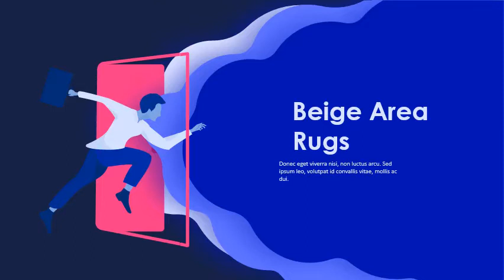Most Wished 5 Beige Area Rugs To Own Now 2021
Amazon Best Sellers: Best Area Rugs - Amazon s: amazon bestsellers home-garden s: amazon bestsellers home-gardenDiscover the best Area Rugs in Best Sellers. Find the top 100 most popular items in Amazon Home & Kitchen Best Sellers. Missing: Now ‎| Must include: Now People also askWhere can I buy a good quality area rug? What is the best brand of area rugs? What is the latest trend in area rugs? Where can I buy cheap good quality rugs? Feedback Beige Rugs - Amazon s: amazon Beige-Rugs k=Beige+Rugs s: amazon Beige-Rugs k=Beige+Rugs 16 of 3000+ — This rug has a short 0. 37-inch pile height that's easy to clean and is suitable for high-trafficked areas, such as your living room. Best Selling Home Decor Haver 5 x 8 Dark beige Indoor Stripe. s: lowes Area Rugs & Mats Rugs s: lowes Area Rugs & Mats RugsShop Best Selling Home Decor Haver 5 x 8 Dark beige Indoor Stripe Handcrafted Area Rug in the Rugs department at Lowe's. Made with a wool and viscose blend, our rug offers a smooth, soft texture that is both breathable. not product f s, but rather, will ensure that your purchase is of a truly one-of-a-kind product. Best Selling Home Decor Brando 5 x 8 Beige Indoo mbre. s: lowes Area Rugs & Mats Rugs s: lowes Area Rugs & Mats RugsShop Best Selling Home Decor Brando 5 x 8 Beige Indoo mbre. Modernize your home with a sleek area rug that will give your home decor a. SHOP OUR SPRINGFEST DEALS GOING ON NOW Any natural variations are not product f s, but rather, will ensure that your purchase is of a truly one-of-a-kind product. The 11 Best Area Rugs of 2021 s: thespruce Rugs s: thespruce RugsMar 18 —. and shape. We tested the best rugs so you can find the right one for your home. rug for your home. The Spruce Summer Quinn Area Rug Beige Gray, 5'2"X6'. Buy on. Top Selling Area Rugs | Wayfair s: wayfair keyword keyword=top+selli. s: wayfair keyword keyword=top+selli. Shop Wayfair for the best top selling area rugs. Rated 5 out of 5 stars. 3519 total votes. Mogos Oriental Cream Teal Beige Area Rug. Viera Flowers 3D Effect Rose Botanical Beige Area Rug. Get it by Wed, Apr 21. My tastes are eclectic and I'm currently painting wood furniture in bold chalk paint colors so I don't mind. 10 Best Places to Buy Cheap Rugs in 2021 - Stylish. s: housebeautiful shopping cheap-ar. s: housebeautiful shopping cheap-ar. Dec 19 — We've rounded up the best spots to find cheap area rugs you'll actually. Round - Area Rugs - Rugs - The Home Depot s: homedepot Rugs Area Rugs s: homedepot Rugs Area Rugs 12 of 696 — Start with 6-foot round rugs; if you need to go smaller, there are small round rugs – 3 feet to 4 feet – that can fit your space. Since the rug is. Rating: 4. 3 ‎99 reviews ‎ 100. 00 ‎In stock 3 X 5 Area Rugs | Bed Bath & Beyond s: bedbathandbeyond store 3x5-area. s: bedbathandbeyond store 3x5-area. Products 1 - 24 of 12693 — Buy top selling products like Stillwater 3 Feet x 5 Feet Area Rug in Blue and. 6 Feet 7 Inch X 6 Feet 7 Inch Woven Area Rug in Beige multi. Share your email with us, and we'll let you know about the latest.